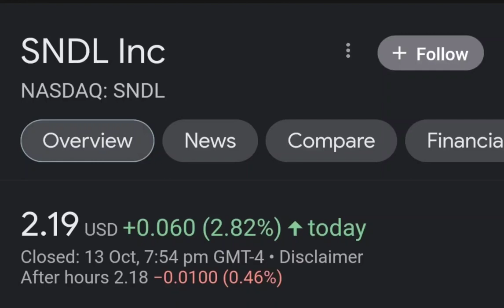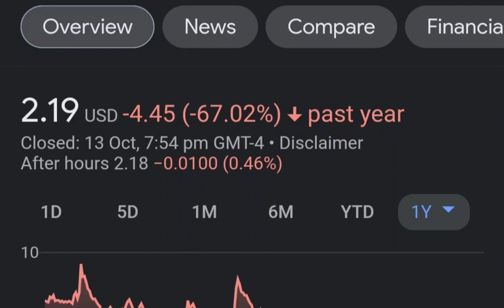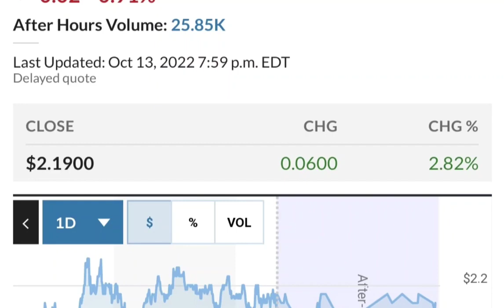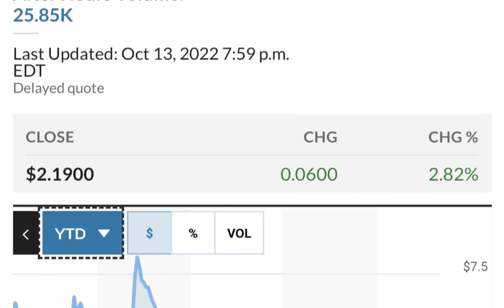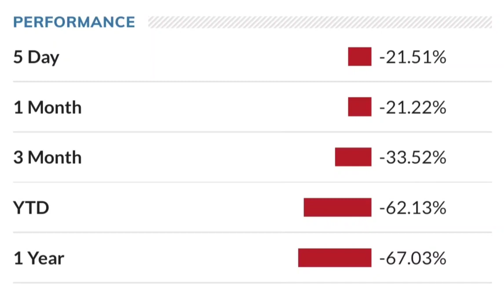SNDL Stock Will Make Millionaires! SNDL Stock Analysis Sundial Growers Stock Price Prediction